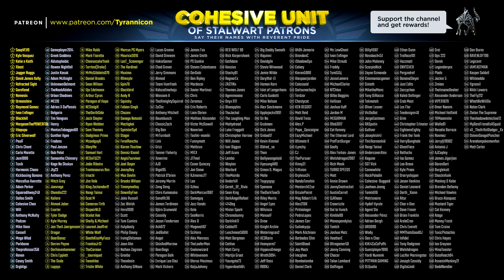ASHLEY RAGE AGAIN! Resident Evil 4 HD (#17)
Special thanks to Blabit for the Keith Zombie mod, check out his modding website and Youtube channel here: